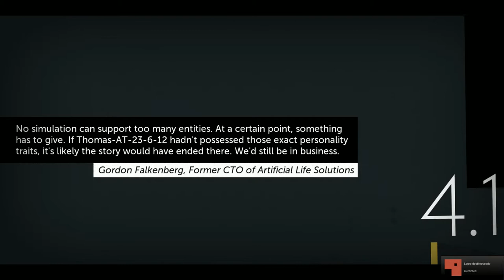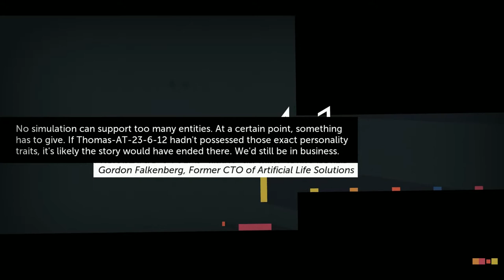Thomas Was Alone #02